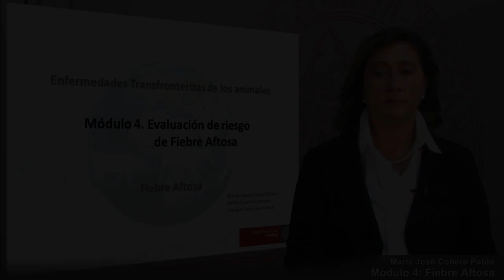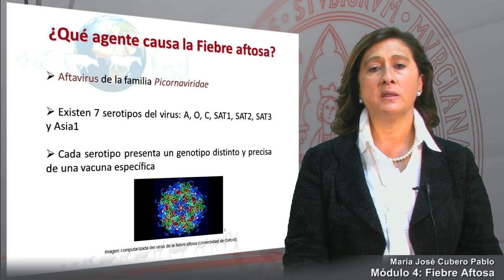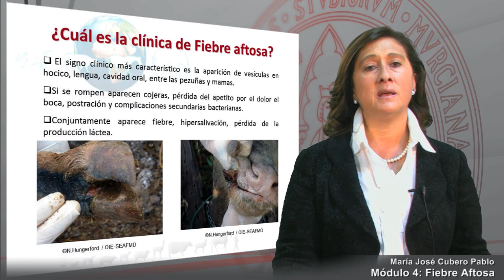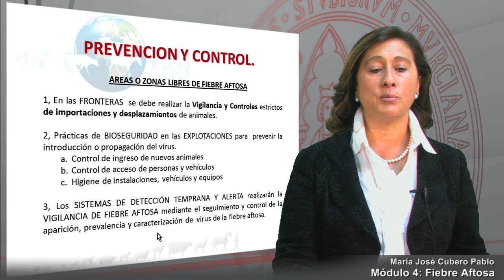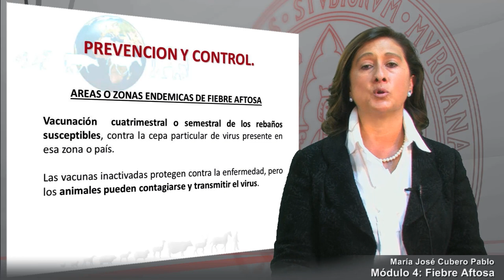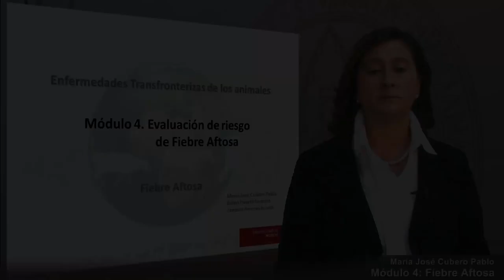Módulo 4. Fiebre Aftosa